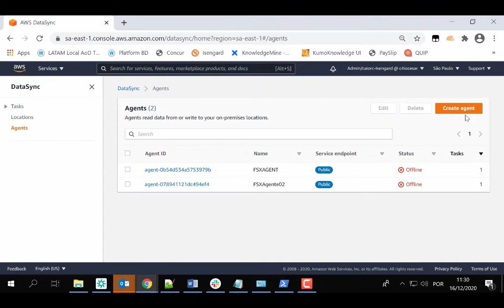Migrando desde Azure Storage hacia AWS con AWS DataSync (Paso1)